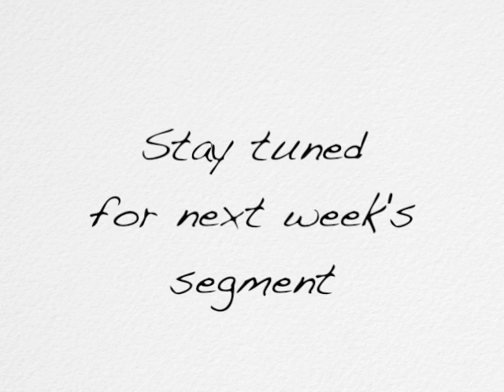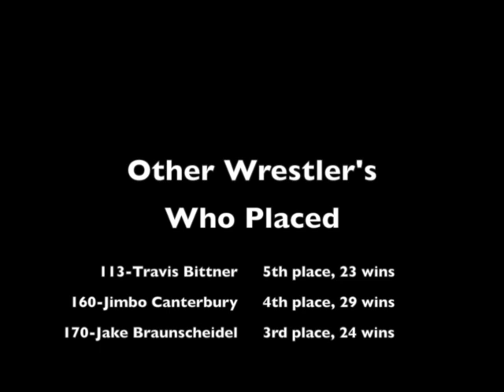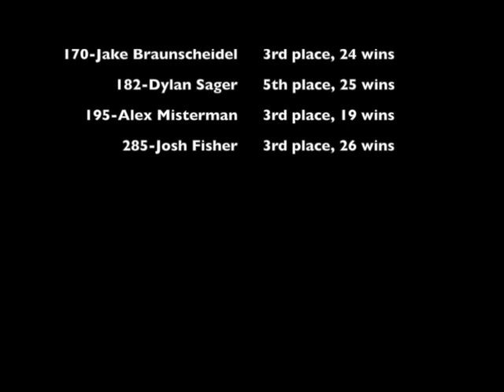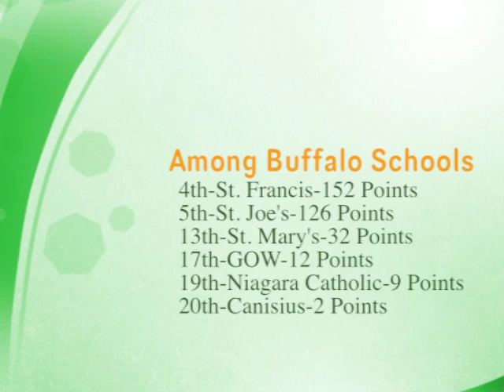News 3-6-13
Ryan and Jack do the news. Also included is a Catholic Charities segment and a promotional commercial for the Red Carpet Dance. Jake and Jay update us with the sports news. There is also a special presentation on the 2013 SFHS Wrestling Team, who were the MMAA League Champions, as well as, the 2013 All Catholic Champions. Congratulations guys! Enjoy the show!